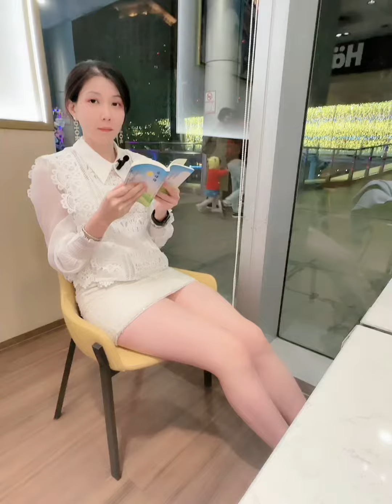AI勸人爲善～你今天AI了嗎？🪷如何保持安祥？靜心修持，感覺美好🪷